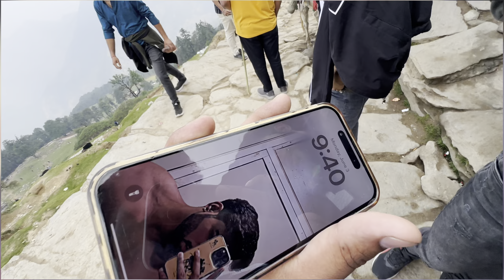TUGNATH TREK || Part - 3 || treking me Hui halat kharabh🥵